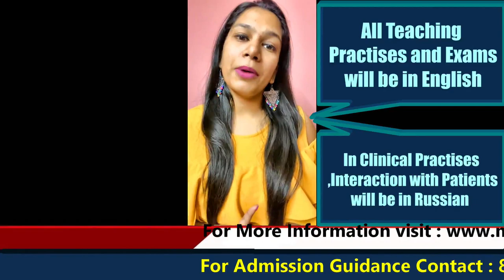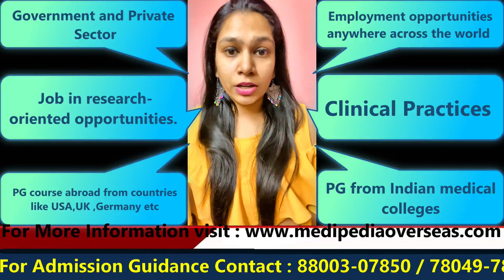MBBS in Russia for Indian Students| English Medium GOVT.Universiy|Top mbbs college in Russia|Low Fee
MBBS in Russia for Indian Students | English Medium GOVT.Universities - MBBS in Russia English medium, Study in Russia students must watch this before coming to Russia Study MBBS in Russia for Indian Students - Apply Now  English Medium Medical Universities in Russia for Indian Students (MBBS)

Important Information About MBBS in Russia

Russia has been the first choice of Indian students who wish to study MBBS Abroad. If you want to study MBBS in Russia in English Medium universities, following information is very important for you-

Complete English Medium Universities - There are only few universities in Russia which offers complete 6 years MBBS Program in English Medium, most of the universities have Bilingual MBBS Program which means you have to study in Russian Language for 3 Years. Only below mentioned 8 universities have complete English Medium study for MBBS -
English Medium Medical Universities in Russia for Indian Students (MBBS)
1. Far Eastern Federal University
2. Kazan Federal (Volga) University
3. Kazan State Medical University
4. Omsk State Medical University
5 . Privolzhsky Research Medical University
6. Russian National Research Medical University
7. The First Moscow State Medical University
8. Volgograd State Medical University
9. Crimean Federal University
10. Immanuel Kant Baltic Federal University
11. Kursk State Medical University
12. Russian Peoples Friendship University

Other than these 8 universities, all universities in Russia offers Bilingual MBBS Studies.

Beware of agents who promote bilingual universities as complete English Medium universities. Some agents publish video interviews of students who often promote bilingual universities as complete English medium university, students must check the Ministry of Education, Russian Federation official to see which university is offering Clinical Medicine (MBBS) course in English Medium.

Save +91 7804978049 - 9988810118 (MEDIPEDIAOVERSEAS) on your WhatsApp & type message your educational details , to get the latest updates about MBBS in Russia

**Bilingual Medical Universities in Russia**
1st and 2nd years English Medium MBBS
3rd,4th,5th,6th years MBBS Study in Russian Medium and Class Test,
Final Exam and Lecture also held in Russian Language.
1. Astrakhan State Medical University
2. Bashkir State Medical University
3. Belgorod State National Research University
4. Chechen State University
5. Chuvash State University
6. Dagestan State Medical University
7. Irkutsk State Medical University
8. Ivanovo State Medical Academy
9. Izhevsk State Medical Academy
10. Kabardino-Balkarian State University
11. Kemerovo State Medical Academy
12. Kuban State Medical University
13. Altai State Medical University
14. Mari State University
15. Altai State Medical University
16. National Research Nuclear University "MIFI"
17. National Research Ogarev Mordovia State University
18. North-Eastern Federal University
19. Northern State Medical University
20. Novosibirsk National Research State University
21. Orel State University
22. Orenburg State Medical University
23. Pacific State Medical University
24. Penza State University
25. Perm State Medical University
26. Pskov State University
27. Rostov State Medical University
28. Ryazan State Medical University
29. Saratov State Medical University
30. Siberian State Medical University
31. St. Petersburg State Pediatric Medical Academy
32. Stavropol State Medical University
33. Tambov State University
34. North Ossetian State Medical Academy
35. The First St. Petersburg State Medical University
37. Tula State University
38. Tver State Medical University
39. Tyumen State Medical University
40. Ulyanovsk State University
41. Ural State Medical University
42. Voronezh State Medical University
43. Yaroslavl State Medical University

We provide complete  Admission Guidance for
MBBS in India &  MBBS Abroad .
Career Counselling Since 2008 (12 years Experience)
MBBS in Bihar | Top Medical Colleges in Bihar | NEET_2020_CUT_OFF | MEDIPEDIA | ADMISSION CELL |
Address: 134, First Floor ,Westend Mall ,District Centre, Janakpuri , New Delhi - 110058.
Reference Videos :
1. (Top Government MBBS Colleges in India)
2. (Top MBBS Colleges in Punjab )
3. (Top MBBS colleges in UP )
4. (Top MBBS colleges in Karnataka )

MBBS in Russia | Top Medical Colleges in russia | NEET_2020_CUT_OFF | MEDIPEDIA | ADMISSION CELL |